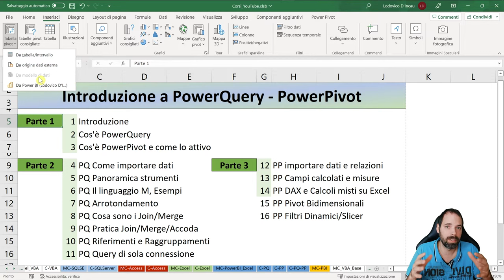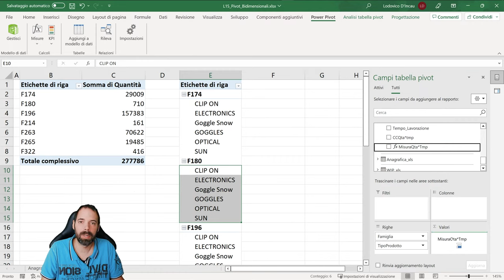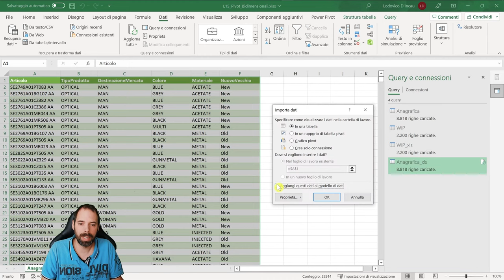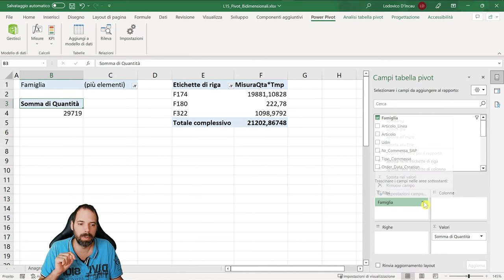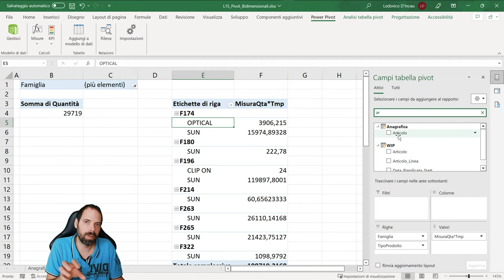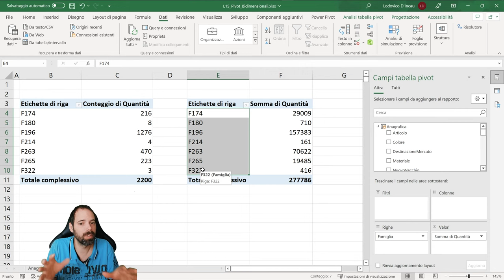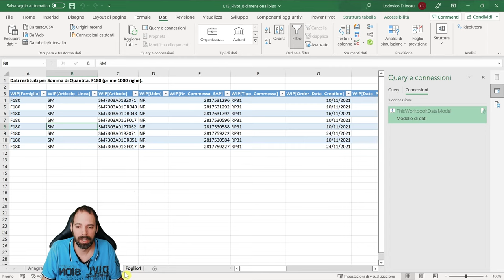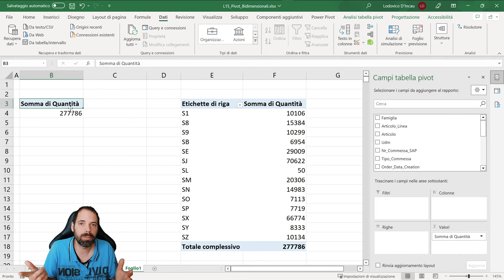Excel PQ/PP - Pivot Bidimensionali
15^ Lezione - Anticipazione abbonati "Prima Fila" o superiori
In questa lezione vedremo alcune differenze tra tabelle pivot tradizionali e tabelle pivot bidirezionali.
Faremo anche un approfondimento sulle proprietà più importanti a cui dobbiamo fare attenzione quando usiamo le tabelle pivot.

Capitoli della Lezione:
00:00 Introduzione
01:16 Tabella Pivot Tradizionale
02:07 Tabella Pivot Bidimensionale
02:52 Tipi di tabelle
03:38 Come lavora la Pivot
04:41 Potrebbero essere necessarie relazioni tra le tabelle
06:45 Eliminare tb di excel da PP
07:21 Flag integrazione dati
07:29 Tabelle Attive
11:35 Ordinamento A-Z e ricerca
12:38 Distinct Count
13:50 Gestione dei Totali
16:47 Mostra Dettagli
18:58 Attensione ai filtri
19:51 Saluti